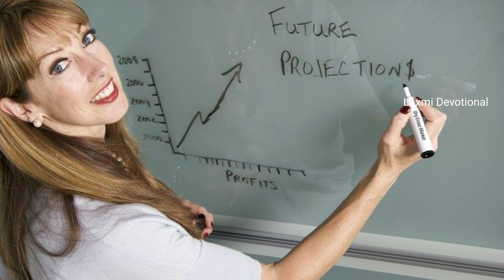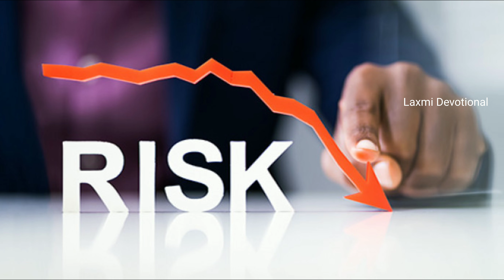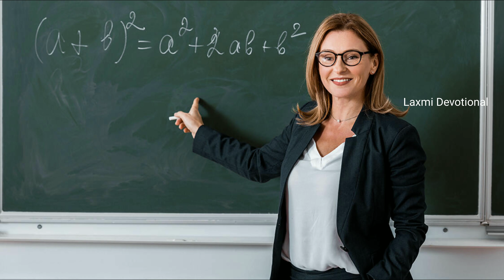కలలు ఫలితాలు | Kalalu Phalithalu | Many In Dreams | Laxmi Devotional | Nightmare | Telugu Facts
కలలో ఎముకలు, బట్టలు, ఓడ, టర్చలైట్ కనపడితే ఏం జరుగుతుంది ?
ఇవి  కలలో వస్తున్నాయా ?
కలలు వస్తున్నాయా వాటి ఫలితాలు తెలుసుకోండి.
Bones, Washing, Boat, Torchlight, Problems In Dreams, Nightmare Results, Telugu Facts , Telugu Interesting News.

______________WIN_FREE_MONEY__________